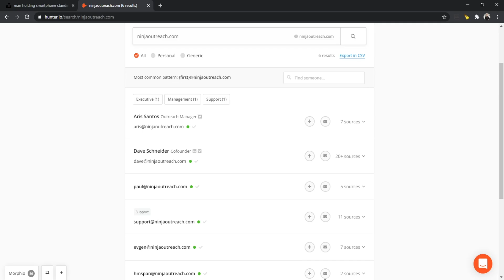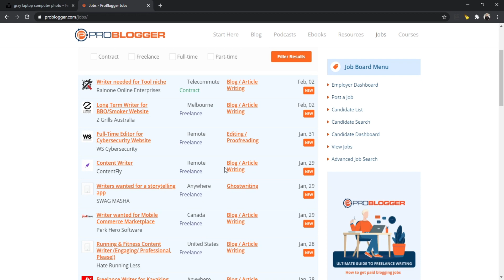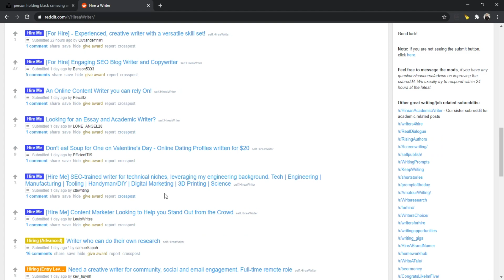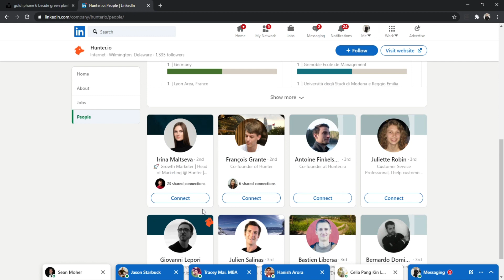11 Ways to Quickly Get Freelance Writing Jobs And Boost Your Income!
Want to make more money writing online through freelance writing jobs? It's easy to get lost in the sea of competition when hundreds of other writers are applying to the same gigs. All hope is not lost though. These are 11 of the best ways to secure consistent freelance writing jobs. I've used these over the 8-9 years I've been growing my online writing business.

What's your favourite way to make money writing online?

⭐️ Join the Marketing MBA Newsletter for exclusive interviews, content, and a community 100% free. You will learn how to transform your marketing and business skills to drive more growth

⚡️ More free content for you!